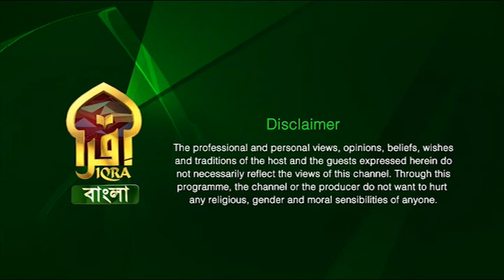Islamic Q&A with Iqra II আল্লামা মুহিব্বুল হক গাছবাড়ি রাহঃ আলোচনা II Abdul Muntaqim II 20052023